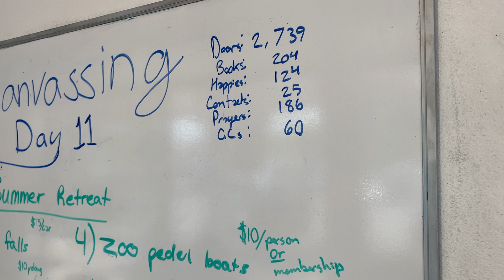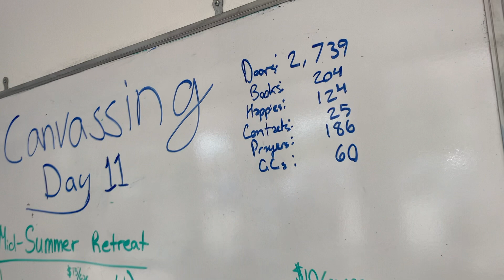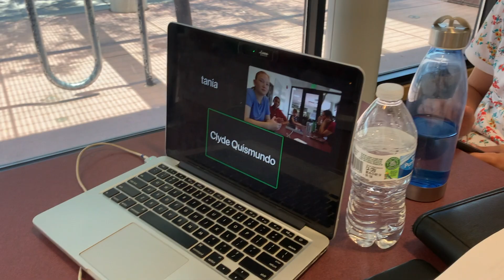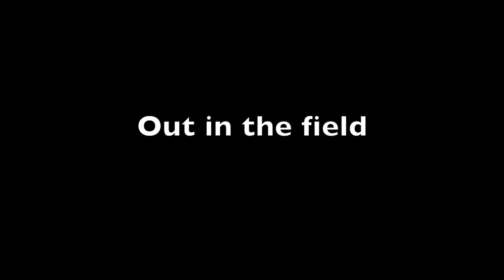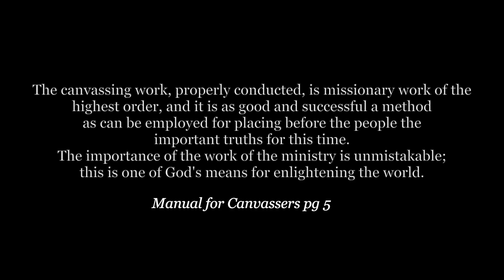Canvassing Week 3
Ride along with us for the 3rd week of canvassing!